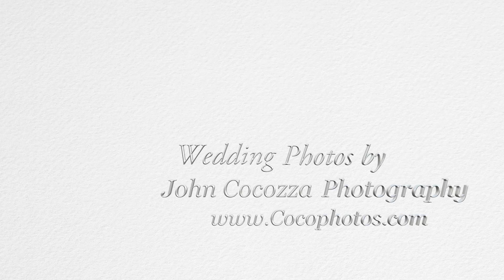Katie + Mike Wedding Photos at the Jersey Shore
Wedding Photos in Slideshow Video for Katie + Mike with 1st look photos in Manasquan, the wedding ceremony photos at a church in Sea Girt, and the reception at the Spring Lake Country Club

Photos & Edited by:
John Cocozza